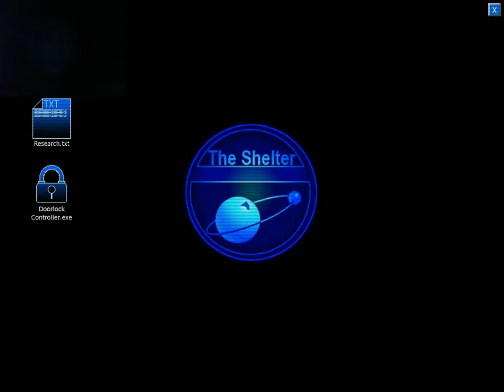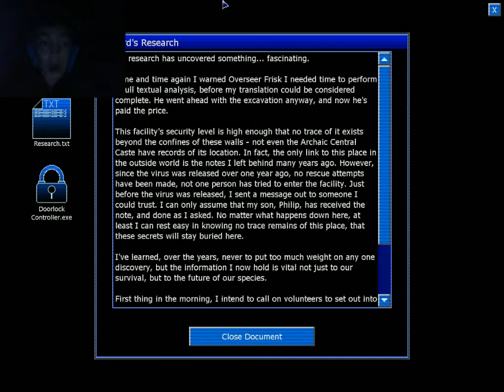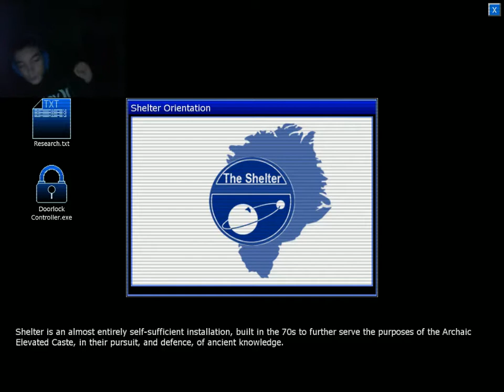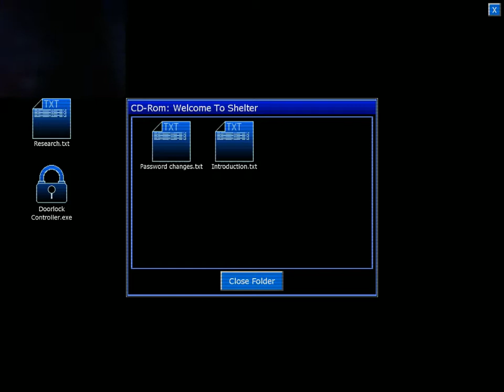Penumbra : Black Plague (2)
Hey guys! It is EliteWood1337 here and today I'm going to be playing Penumbra : Black Plague!!! This game is super spooooky and was made in 2008 so it is very nostalgic game if you have played it before!
Today we are doing the Second episode! This game is very spooky and I actually felt Anxious at some times! But don't worry! In episode 3 I will actually be screaming! So sit tight and watch me frantically searching through objects and puzzles in constant fear that the Tuurngait is going to come kill me!